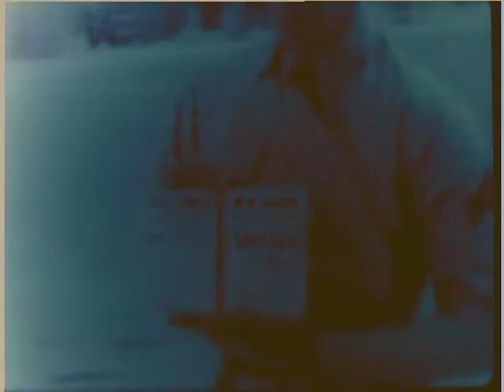BOMBING MISSIONS, CENTRAL SOLOMONS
BOMBING MISSIONS, CENTRAL SOLOMONS  - National Archives and Records Administration   - ARC Identifier 3173 / Local Identifier 18-CS-371 - War Department. Army Air Forces. (06/20/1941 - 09/26/1947).  Motion Pictures Films from the "Combat Subjects" Program Series.  DVD copied by IASL Master Scanner Timothy Vollmer.